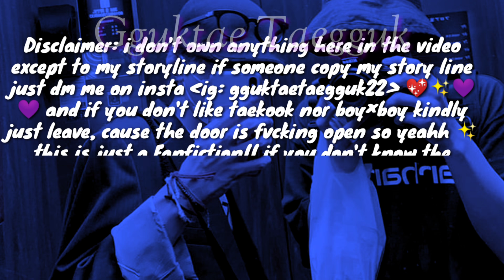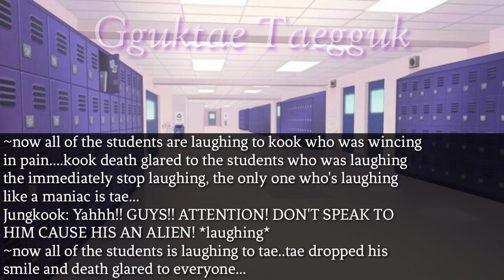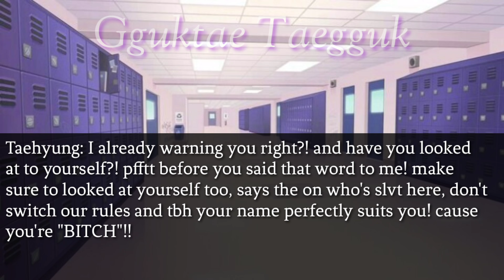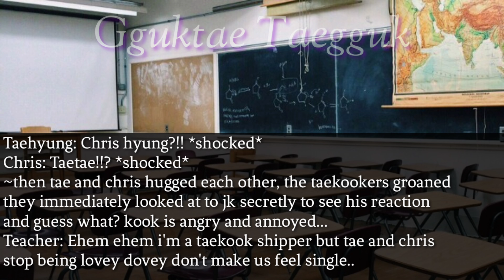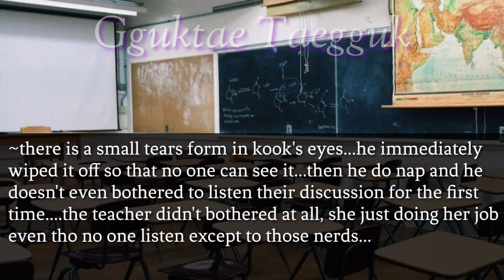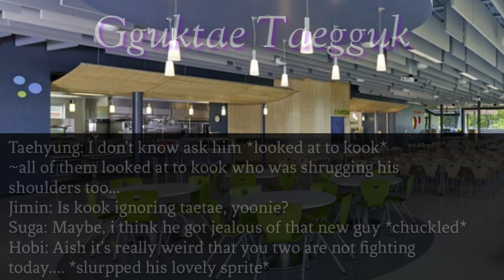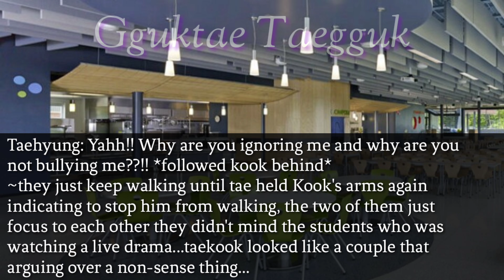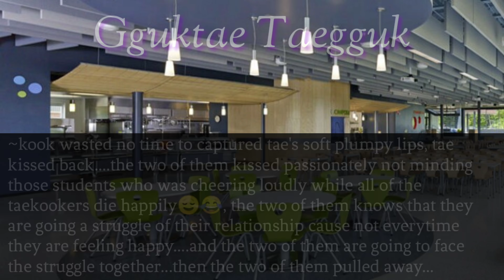Taekook Vkook oneshot |😤When your bully ignores you because he gets jealous of the new guy😤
TAEKOOK IS REAL!!😌💜🦋